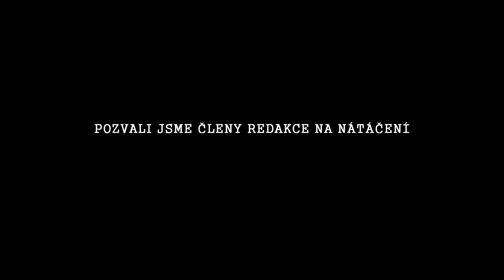Sokol nebo sova?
Pozvali jsme členy redakce, ať nám pomužou natočit náborové video, ale neřekli jsme jim, co se bude dělat. Všechny odpovědi jsou spontánní a nepřipravené.

Střih videa: Petr Lůžek

Hudba:  Texasradiofish - On Wounded Knee